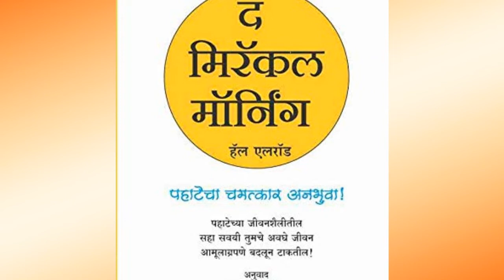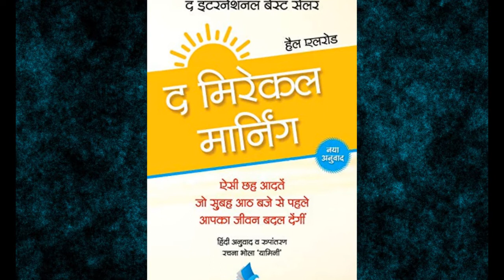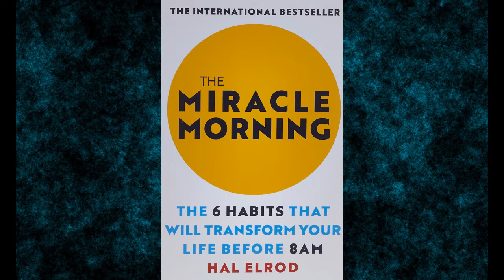The Miracle Morning Book By Hal Elrod | The Miracle Morning Book Review | Marathi Books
The Miracle Morning Book By Hal Elrod  | The Miracle Morning Book  Review | Marathi Books | Marathi Book Review

The Miracle Morning  पुस्तक ऑर्डर करण्यासाठी
या लिंक वरती क्लीक करा

My Setup :- Boya Mic

Cover Topics :-
Marathi Books
Best Seller Book